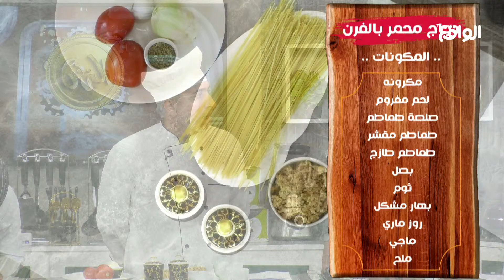شرح طريقة طبخ سباغيتي | الشيف زعيزع